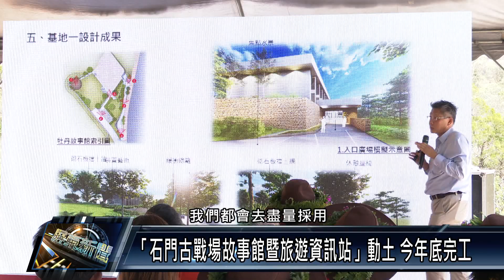「石門古戰場故事館暨旅遊資訊站」動土 今年底完工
為了紀念臺灣近代史上重要的牡丹社事件，牡丹鄉將「5月22日」訂為「牡丹社事件紀念日」，並且在石門古戰場，舉辦牡丹社事件149週年紀念活動，期盼後代子孫緬懷當年部落先人捍衛家園、英勇抵抗外侮的英勇精神。